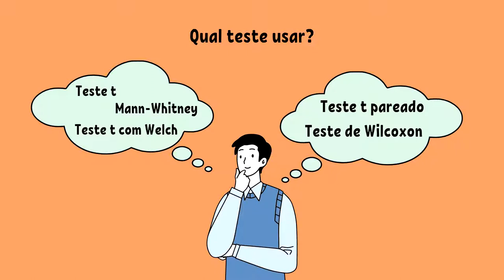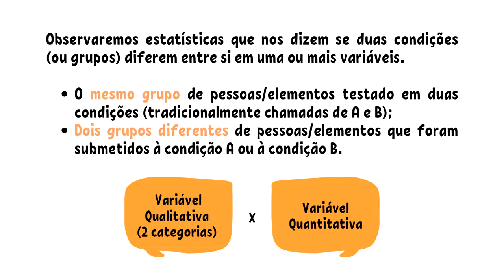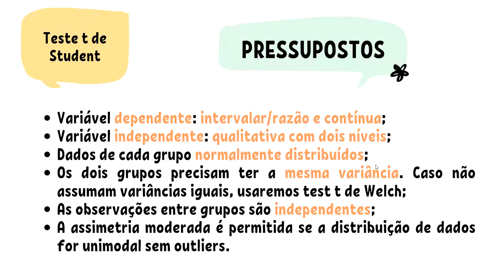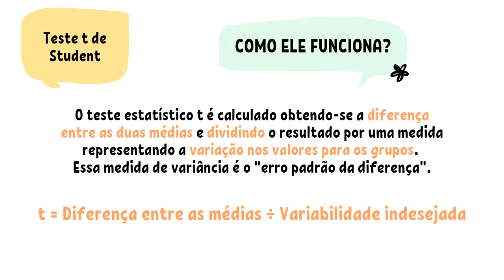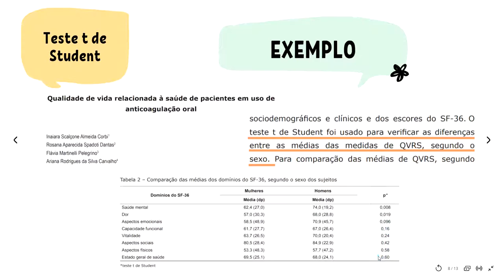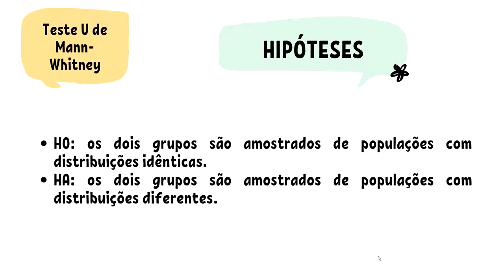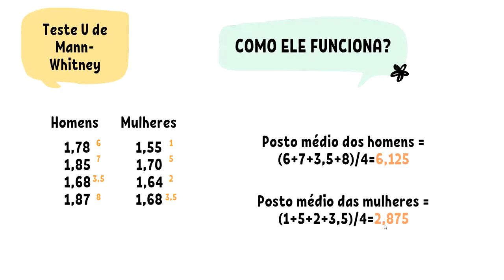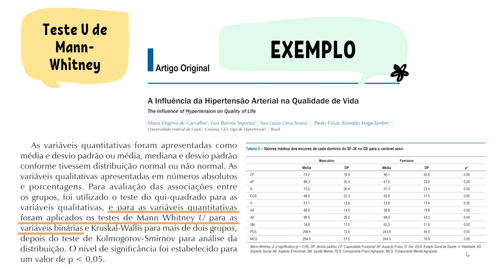Diferenças entre Dois Grupos Independentes - Teste t e Teste U de Mann-Whitney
Neste vídeo falamos do teste t e teste de Mann-Whitney.